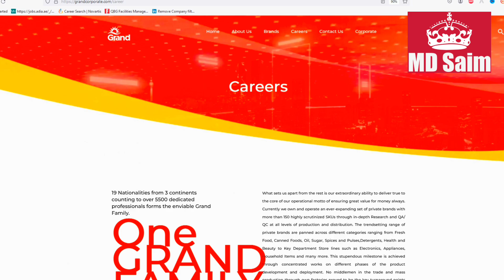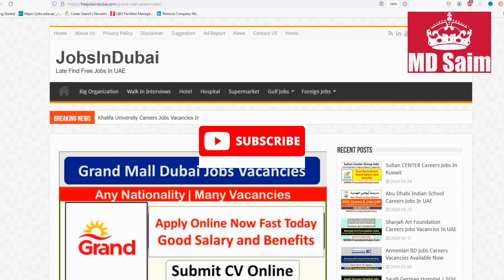Grand Mall Jobs In Dubai | Cashier, Security Guard, Store Keeper, Sales & Marketing Jobs In Dubai